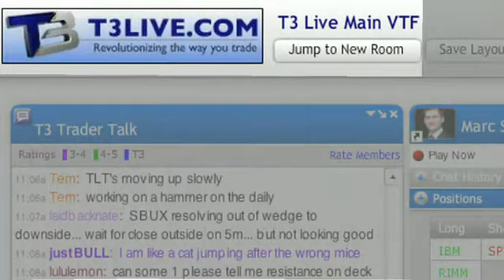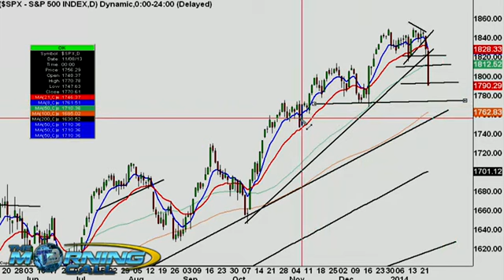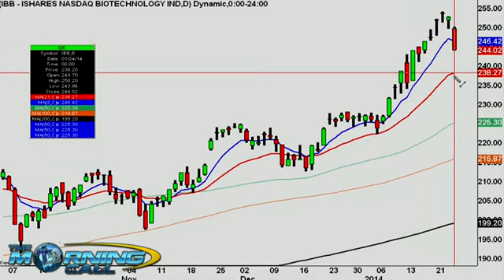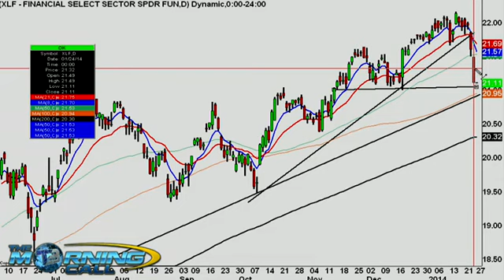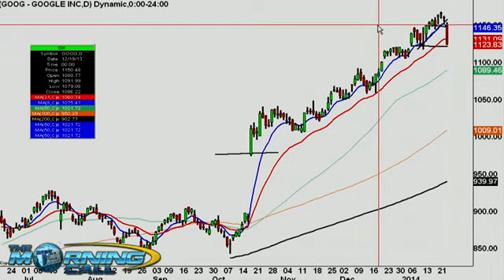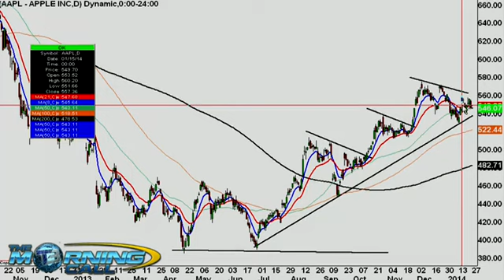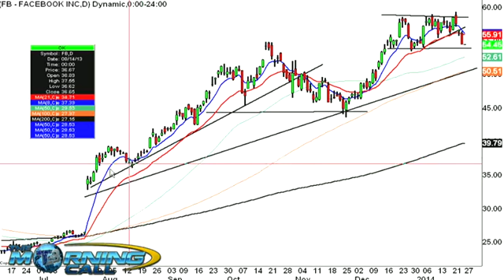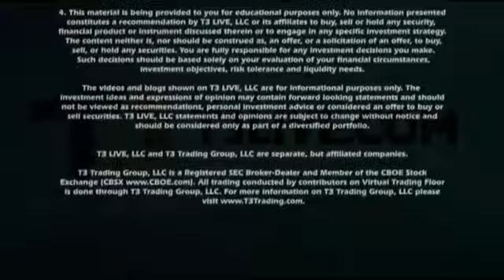Markets Look to Rebound from Friday's Harsh Potent Sell-Off (Morning Call)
Scott Redler, Chief Strategic Officer for T3 Live, looks at SPX, QQQ, IBB, XLF, GOOG, NFLX, CAT, AAPL, FB, and GLD.

Some continued red arrows around the World as the weakness in Emerging markets continue, and China concerns gain steam.  The "Currency War" that some thought would materialize last year is also getting feisty.

Most Accelerated trends got broken across the globe and now the question is?  What type of correction will we have?  Was Friday it, do we see the 100day fast, can we visit the 200day?  These are all questions the market can answer for us if you know how to measure it..

Last week our markets sliced their 8/21 day moving  averages around 1830ish giving some a signals to reduce risk if they actively trade as the accelerated trend broke.  If you missed that spot, the 50day was another at 1812ish as that didn't hold either..  Most came in today hoping for a gap down, into bigger support to buy.  Some hoping for a gap up to short...  As of now the SPX futures are up 4-5 handles, and it looks like patience will be key..

Will they grind the markets today as most traders will try and fade this open, and a push higher with no fade to red would probably cause some pain/frustration.  If the markets do go red, then we have Friday's low in all key spots to use a pivot for possible RDR's SPX 1790ish with the 100day at 1762.  If the market does grind, 1812ish will be a spot the bears will need to defend..